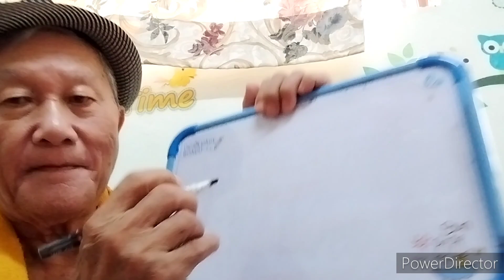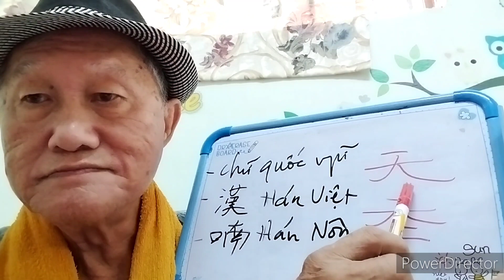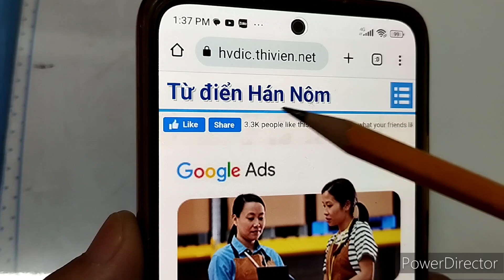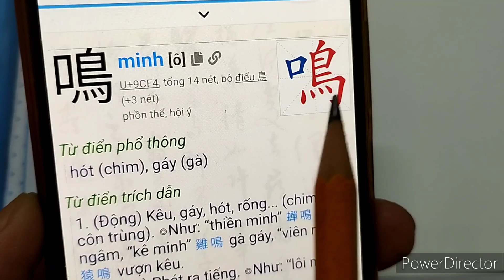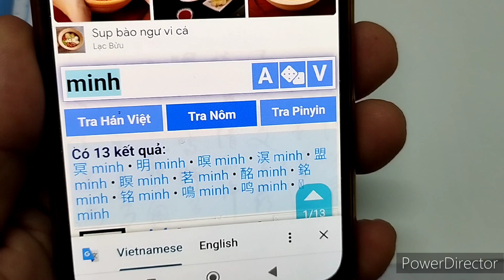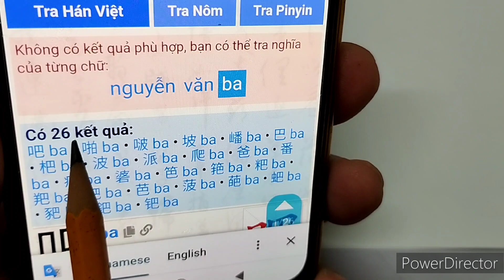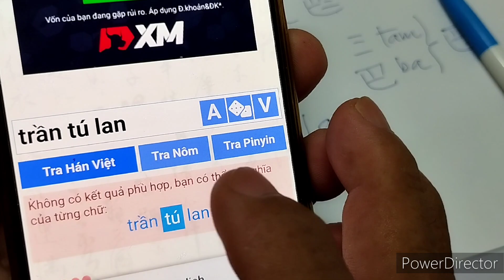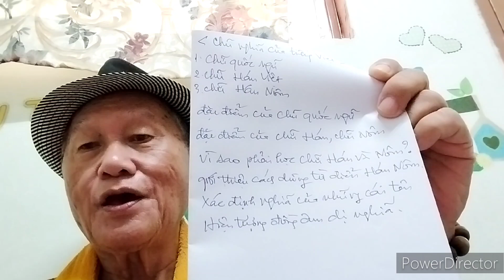Chữ và Nghĩa của tiếng Việt. Tìm hiểu đặc điểm của 3 bồ chữ của chữ Việt. người kể: Vương Khánh Hưng